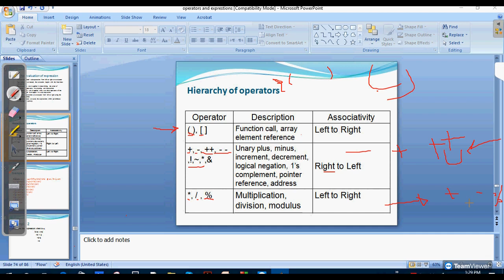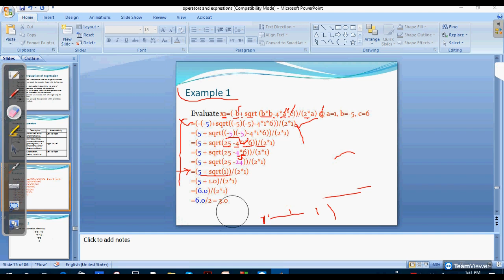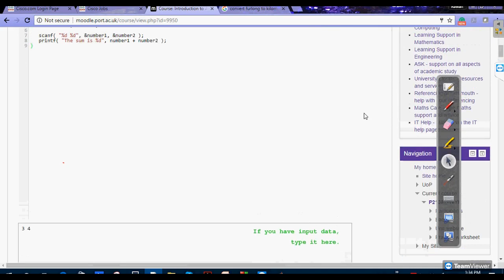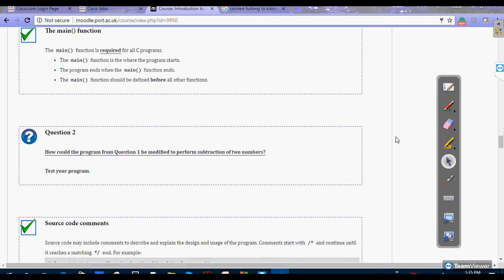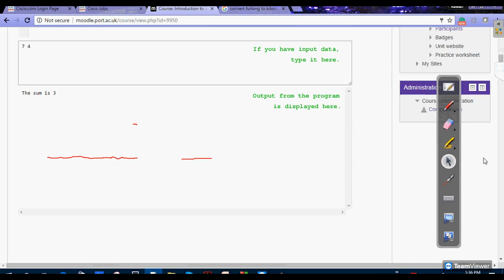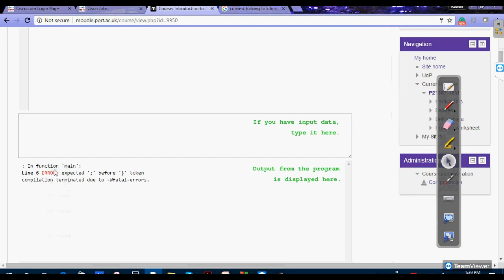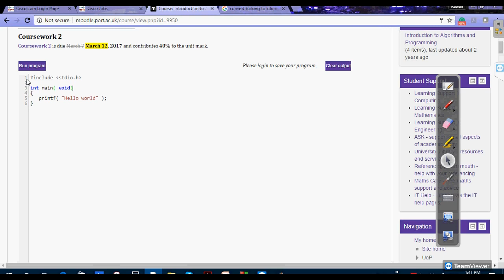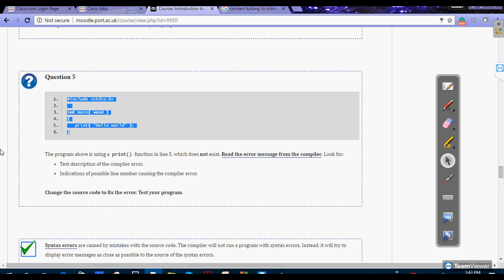شرح مادة الخوارزميات - (Algorithms) - جزء 11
للتسجيل في المحاضرات الاونلاين المباشره